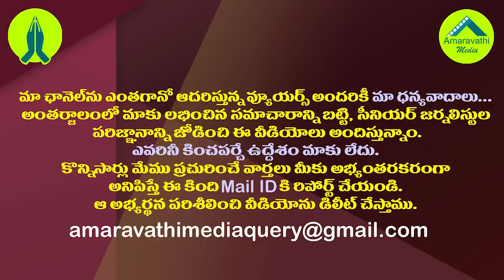నిమ్మగడ్డకు ఉద్యోగులు ఊహించని షాక్..మెరుపు సమ్మెకు అల్టిమేటం| Employees Unions Warns SEC Nimmagadda